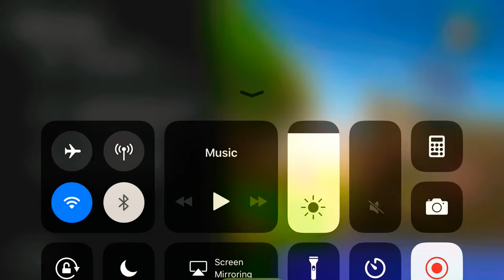Tilted towers destroyed😥